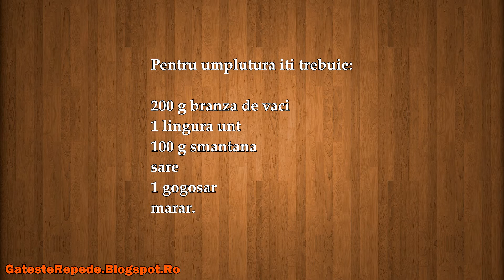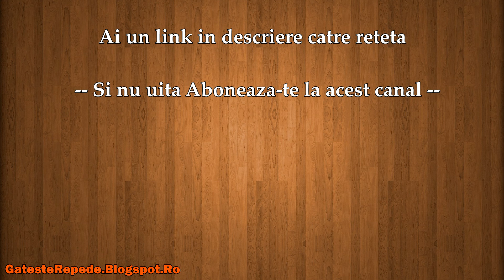Clatite aperitiv (GatesteRepede.Blogspot.Ro)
Clatite aperitiv , mai jos gasesti un link catre reteta din acest video.